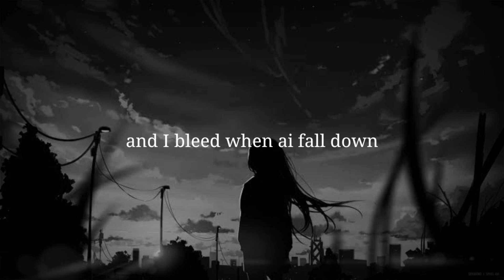HUMAN - WHATSAPP STATUS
thank's for waching guys